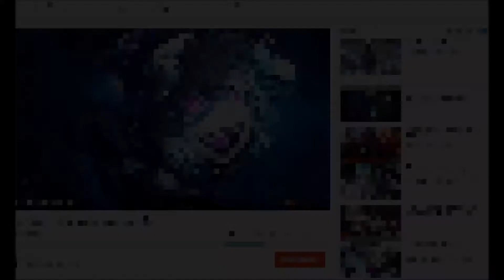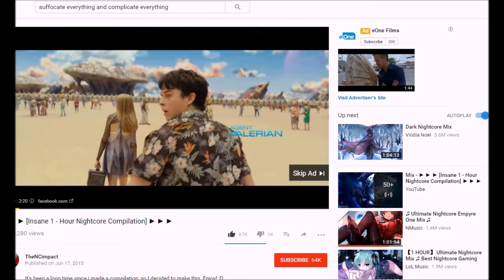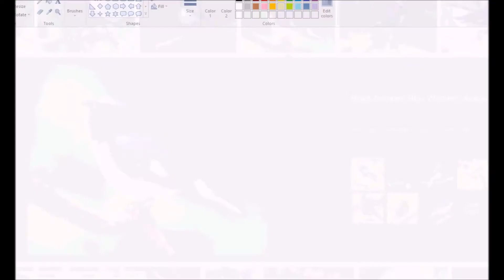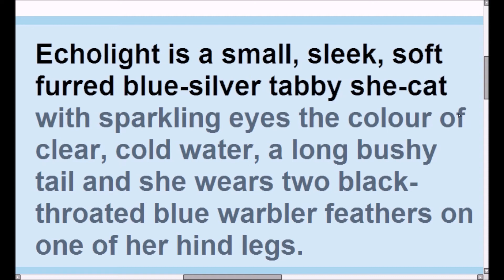Echolight( U .T Season 4 Spoiler) -Speedpaint-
introducing, Echolight! the last of Lilygaze's kits of season 3, who was a kit near the end of the last season. her warrior name has been Revealed to be Echolight.

also im finally back to doing videos, i will be trying to record more of Lunastar's Phrophecy and working on the season 4 of my other series, which also has a name!